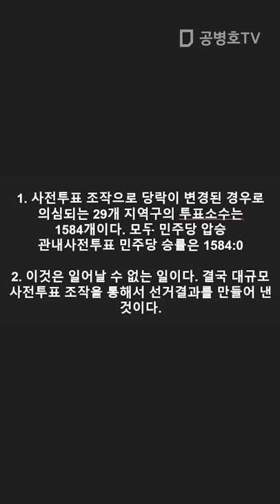완전 조작! / 민주당 1584개 투표소에서 모두 승리 / 투표소 레벨에서는 단 한 곳도 미래통합당이 이기지 못했다 / 4.15총선 서울 29개 지역 [공병호TV]